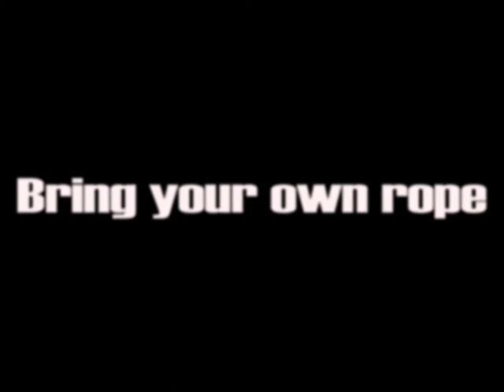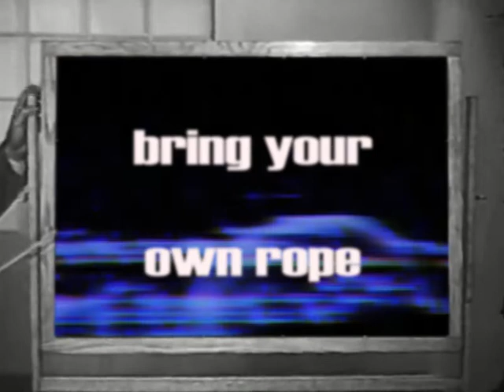Bring Your Own Rope | Greg Moran | Official Music Video | G0d0rt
'bring your own rope' by Greg Moran.

Available on All major streaming services.